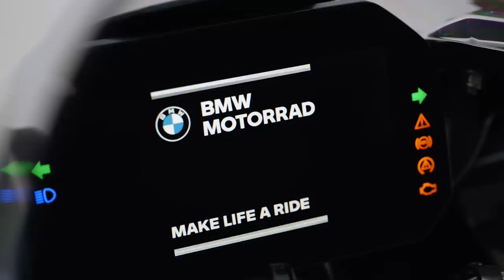La nuova BMW M 1000 RR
Con la nuova BMW M 1000 RR – da qui in avanti indicata come M RR in breve – il primo modello M di BMW Motorrad basato sulla S 1000 RR (RR in breve) sta ora celebrando la sua premiére mondiale. BMW Motorrad segue la filosofia della lettera più forte del mondo: M rappresenta in tutto il mondo il successo nelle corse automobilistiche e il fascino dei modelli BMW ad alte prestazioni ed è rivolto a clienti con esigenze particolarmente elevate in materia di prestazioni, esclusività e personalizzazione.